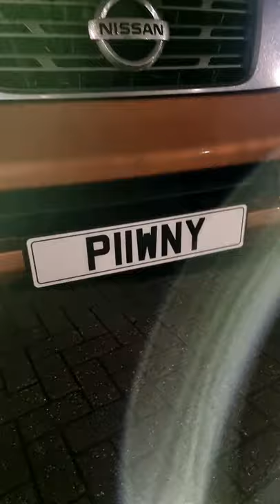🇳🇱Hoe heet de zoon van Jos Verstappen? 💪🏆1️⃣😁